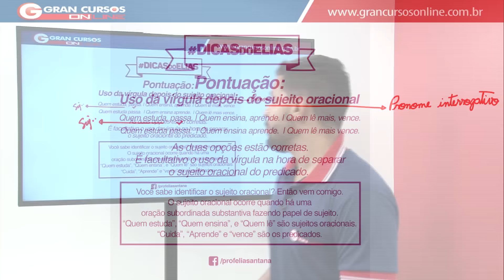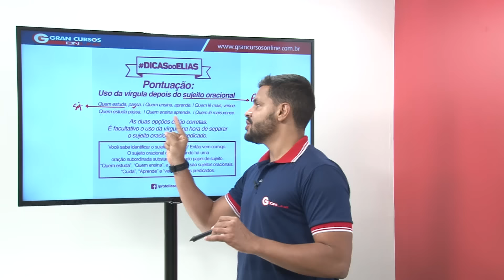Minuto do Concurseiro | Uso da Vírgula Depois do Sujeito Oracional - Prof. Elias Santana